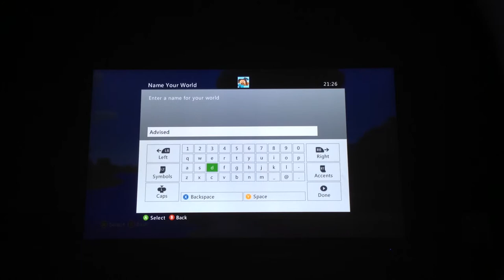Minecraft Introduction to Advised world lets play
For tips go to StampyLongHead's channel nice you tuber want to know him more thanks.